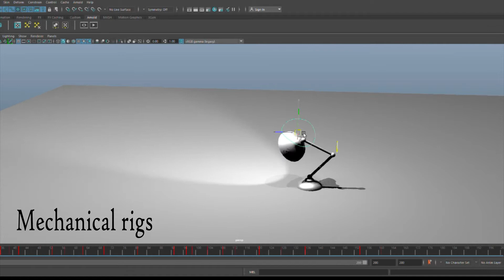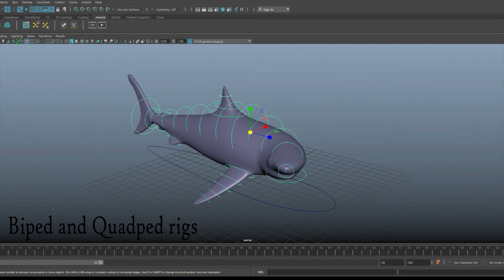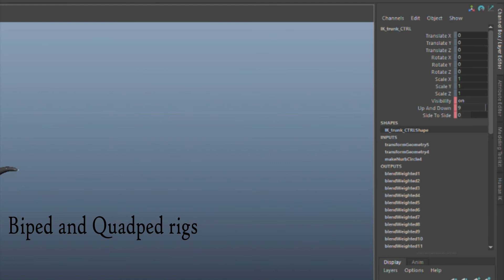Rigging showreel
Rigging showreel 2022
mechanical, biped and quadped rigs showcase